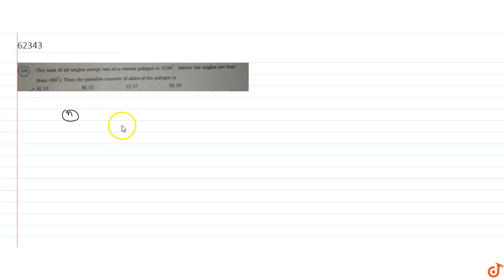The sum of all angles except one of a convex polygon is `2190^@` (where the angles are less th...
To ask Unlimited Maths doubts download Doubtnut The sum of all angles except one of a convex polygon is `2190^@` (where the angles are less than `180^@`)·Then the possible number of sides of the polygon is